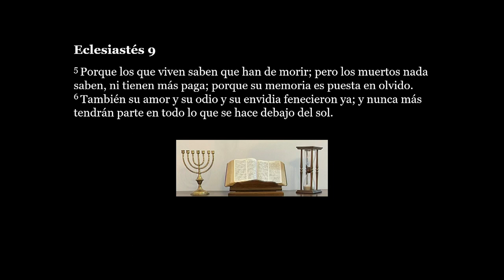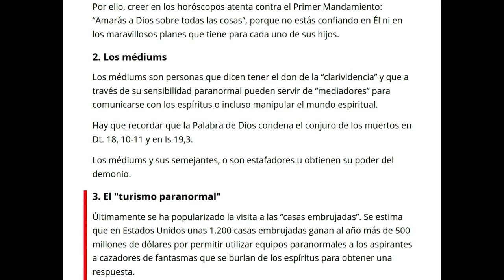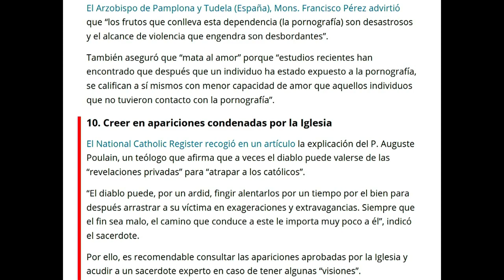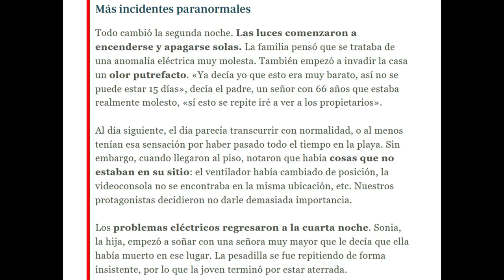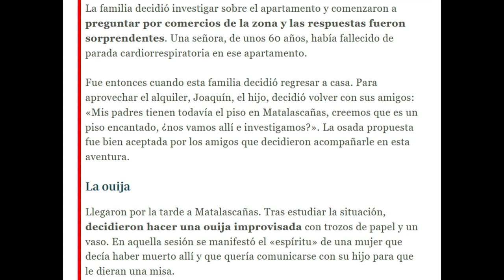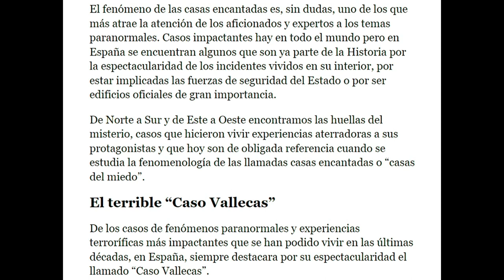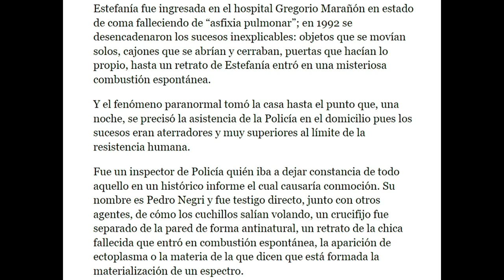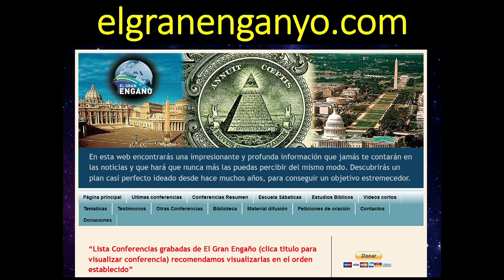100 - Puertas dimensionales